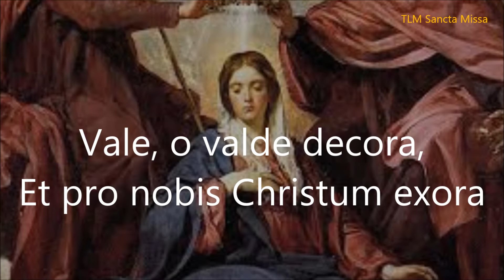Ave Regina Caelorum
This anthem is sung from after Purification (February 2 or Candlemas) until Easter Vigil. Its earliest appearance was in the 12th century, although some also attribute this text to Herimann the Lame.
Credit for the music: Christus Rex